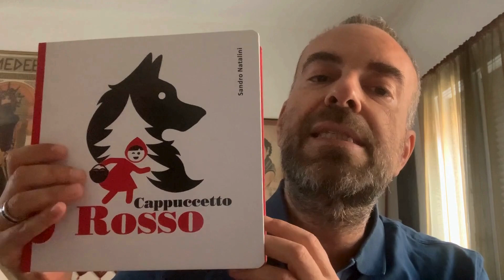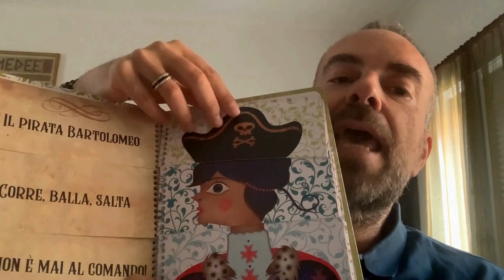scrittorincittà 2024 • Sandro Natalini • Il frullastorie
Sandro Natalini dà qualche anticipazione di quel che farà a scrittorincittà!